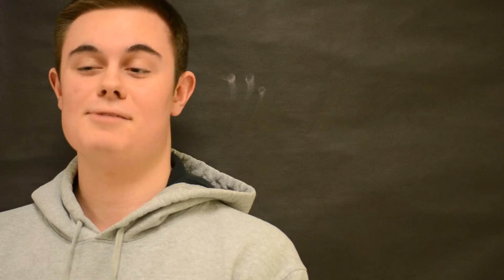Marvel or D.C?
Marvel and D.C. have been competitors for years now. Which group of superheroes do people favor more? We have asked multiple students their opinions about which group they thought was best and why. You would be surprised, or not, on what the ending results were for Marvel and D.C. Not many students had many reasons for why they chose their group, this is only based on their interests of the different characters or superheroes. What do you think, Marvel or D.C?